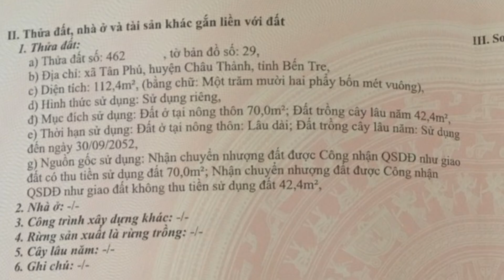Mặt Tiền Quốc Lộ 57B Gần Phà Tân Phú 434 M2(15×36) Đi Các Khu Công Nghiệp Lớn Bến Tre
PHÀ TÂN PHÚ QL57B

Địa Chỉ : xã Tân Phú , Huyện Châu Thành , Tỉnh Bến Tre

Diện tích : 434 m2 (15×37)

Hướng Đông , Thổ cư 70m
Qui hoạch đất ở 100%

- Sổ sẵn , dân cư đông , đất đẹp
- Mặt bằng cao ráo ngang Quốc lộ 57B
- Cách Phà Tân Phú 400m
- Chợ Trường UBND Xã 3km
- KCN An Hiệp 10km
- Cầu Rạch Miễu 2.  15km
- Cầu Rạch Miễu 1.   18km
- Thành Phố Bến Tre 25km

Giá sở hữu : 2 Tỷ 50 Triệu